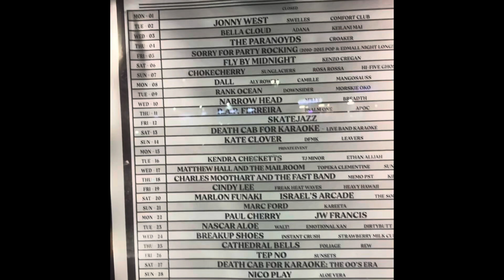Mangosauss - live at the Soda Bar